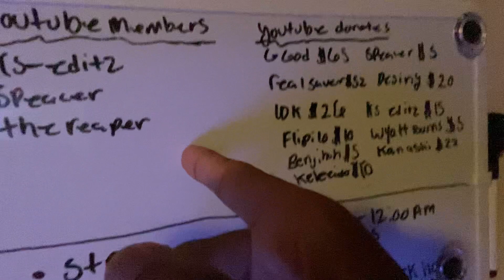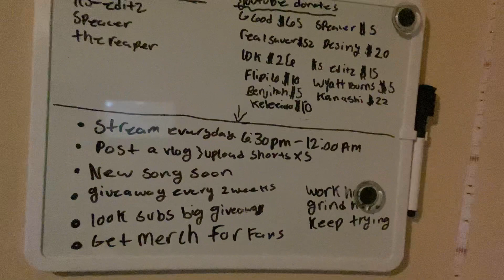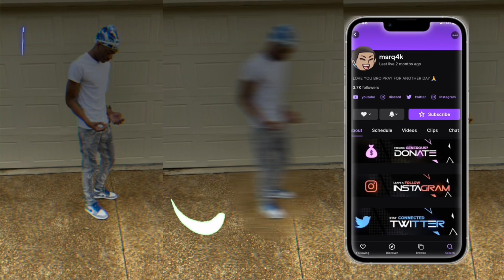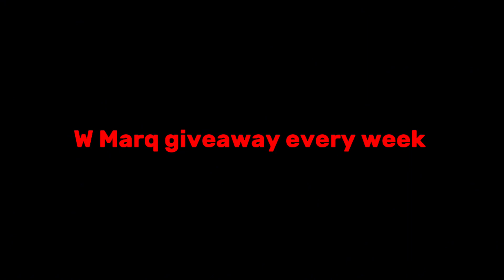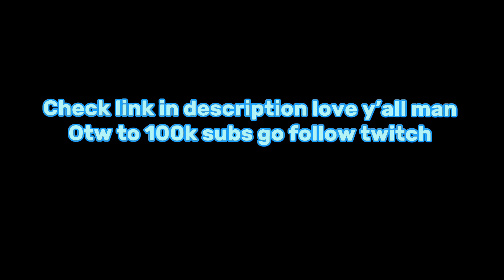I made the biggest decision in life (100k subs soon )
Welcome to my channel my name is Marq I do pranks and vlogs more over here be sure to subscribe if you love my content I play the game if you wonder if I do in this video I made the biggest decision ever in my life can y’all let me know if this was a great idea